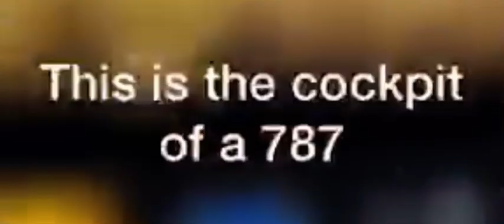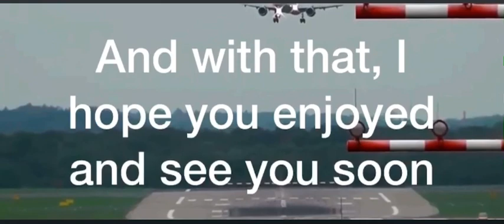Aviation comp. V5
Sorry for not uploading, I have just been off for holidays like new years and Christmas. Hope y’all had a good holiday and happy 2023!